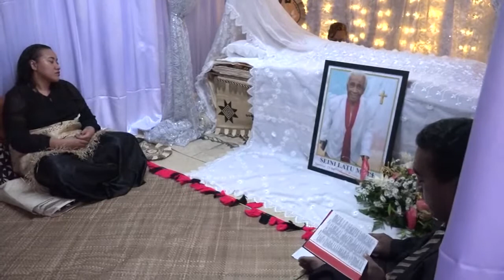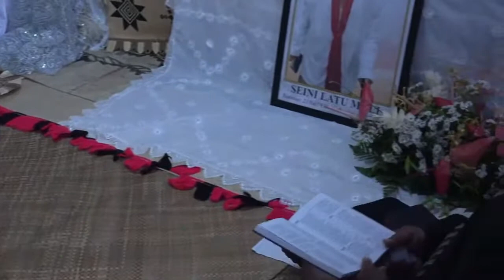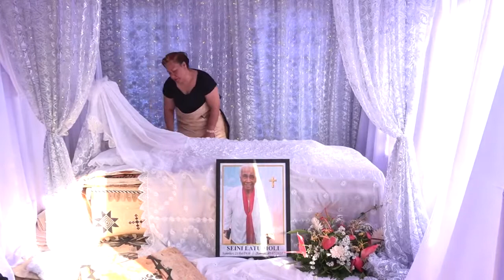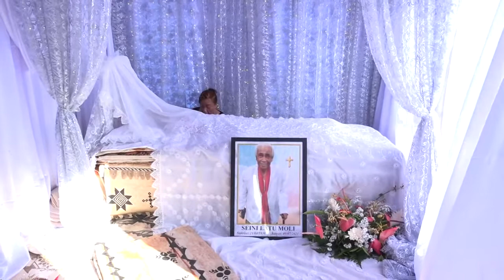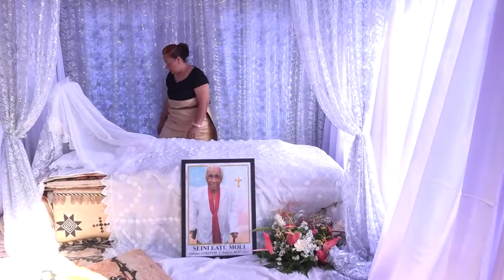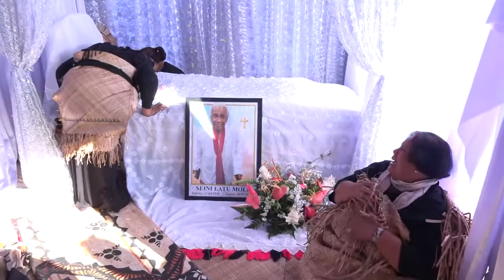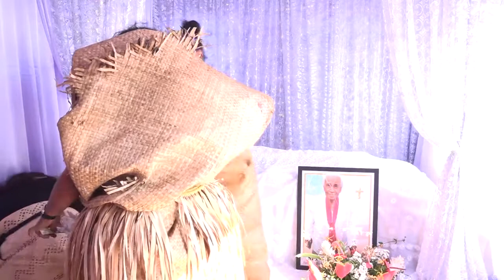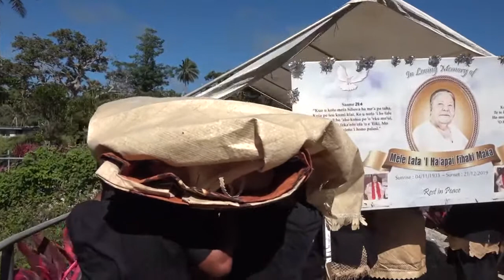In Loving Memory of Seini Latu Moli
Me'afaka'eiki 'o Seini Latu Moli.

-Live from Nukunuku, Tonga